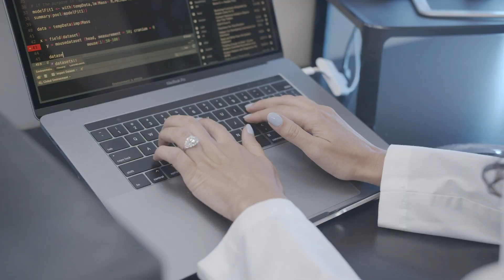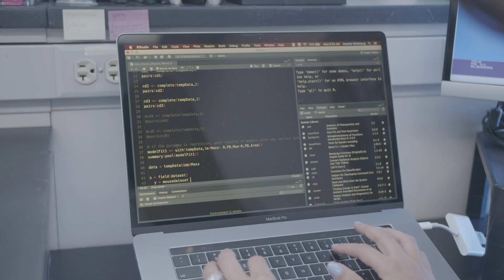2019 Chancellor Award for Advancement of Women - Student/Postdoc/Resident Category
Introducing the 2019 postdoctoral fellow awardee, Heather Richbourg.